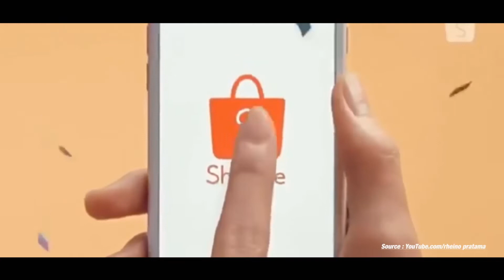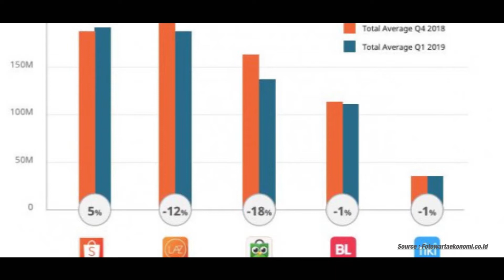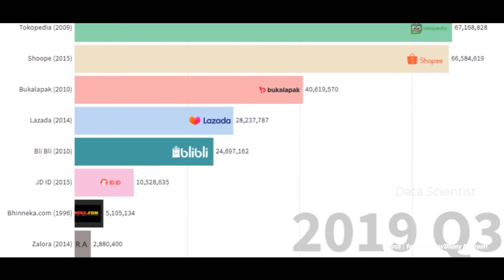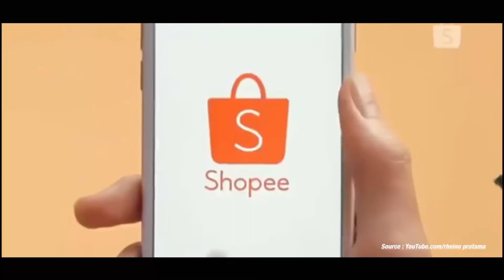KENAPA ARTIS KOREA JADI BRAND AMBASSADOR E-COMMERCE DI INDONESIA ⁉️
E-Commerce di Indonesia sedang berlomba-lomba menggaet artis korea sebagai Brand Ambassador mereka. Kira-kira kenapa ya, artis korea sering kali dipilih untuk dijadikan Brand Ambassador suatu E-Commerce?

ADDITIONAL SOURCE & CREDIT :
- Track :
Energetic Upbeat Pop